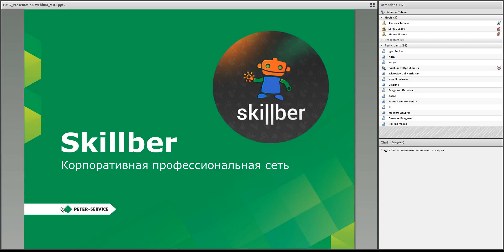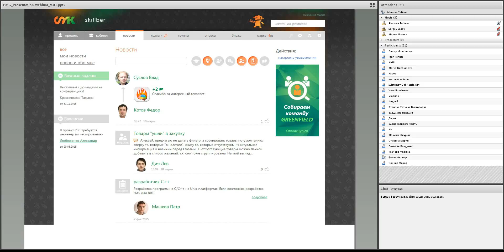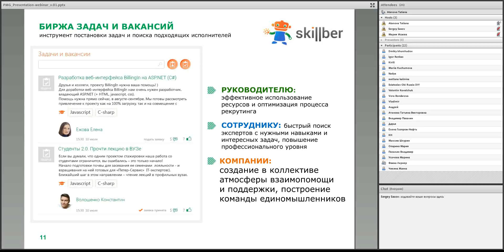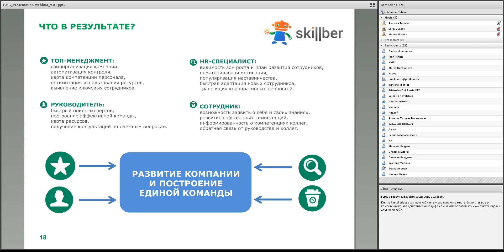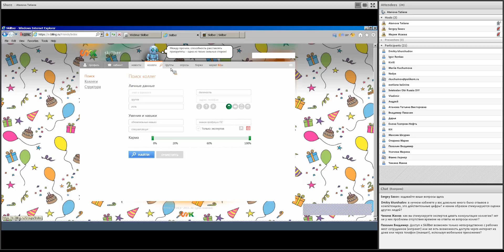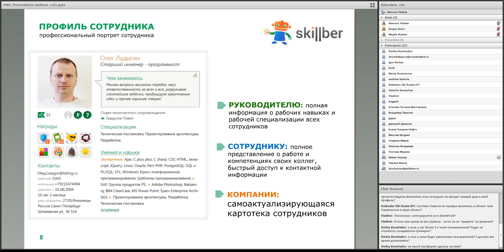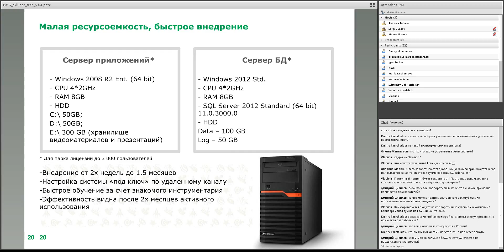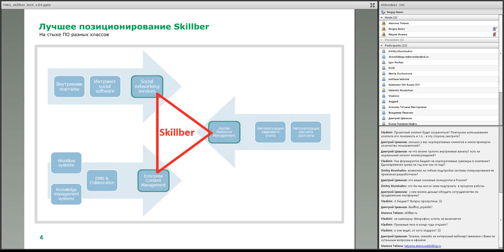Корпоративная социальная сеть Skillber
Они создают единое информационное пространство в компаниях, реализуют принцип самоорганизующегося коллектива, повышают мотивацию, помогают адаптировать новых сотрудников и дают высокие показатели вовлеченности.

- Быстрый поиск сотрудников и экспертов в большом, географически распределенном коллективе
- Картотека знаний и умений коллектива в разрезе подразделений и компании в целом
- Биржа задач и вакансий для внутреннего рекрутинга и записи на проекты
- Пакет мотивационного инструментария
- Лента интересных актуальных новостей компании
- Опросы и тестирование коллектива